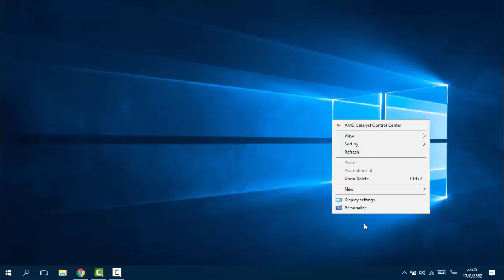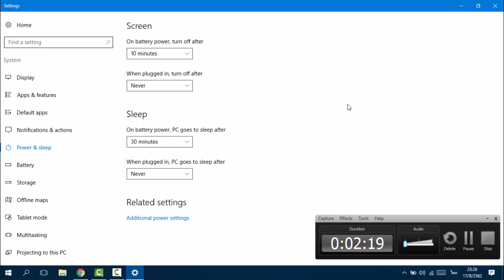วิธีทำไม่ให้หน้าจอดับ และเครื่อง sleep windows10